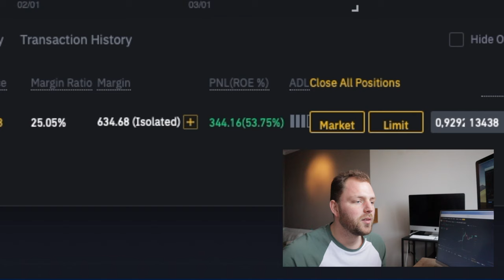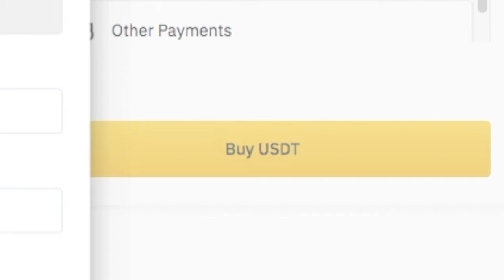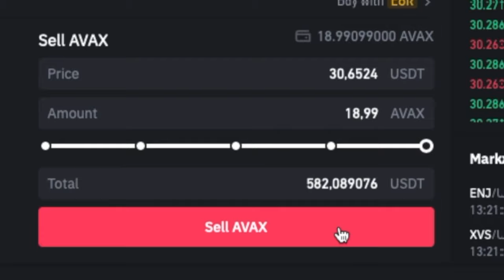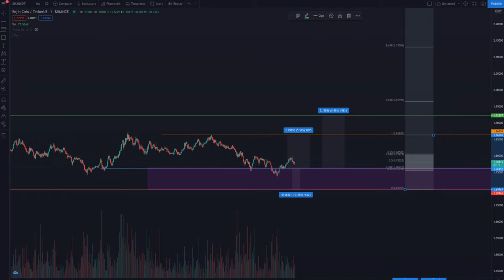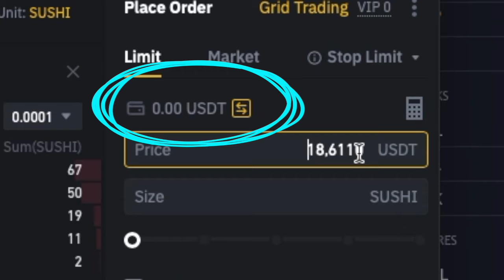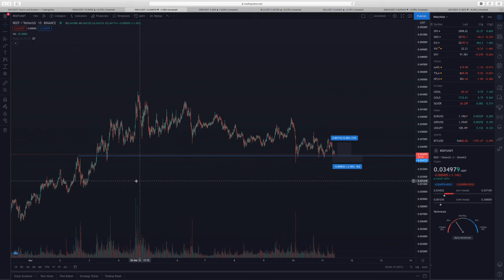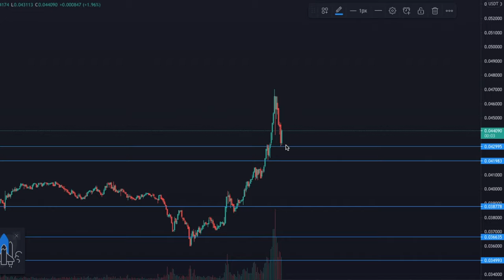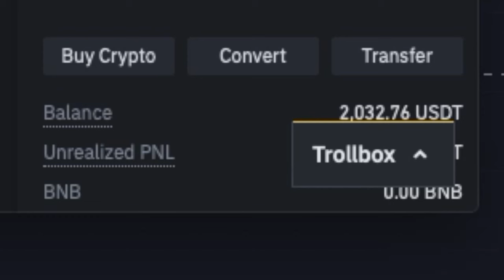Kan je €10.000 maken in 10 dagen met Cryptotraden - NIEUWSGIERIG​ | Gierige Gasten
Grote huizen, luxe auto's en dure horloges. Wij komen dit regelmatig tegen op social media met de belofte dat ook jij je deze levensstijl kan veroorloven wanneer je gaat cryptotraden. Joost nam de proef op de som en zette €2.000 van zijn eigen geld op het spel om te kijken of dit ook echt zo is. Lukt het hem €10.000 te maken? Check het nu in deze nieuwe NIEUWSGIERIG video!

Wij maken deze video, zodat jij dit niet hoeft te doen. Deze video vormt op geen enkele manier financieel advies.

Wil je meer leren over traden, investeren, of de cryptocurrency markets?
Volg Michaël dan hier!